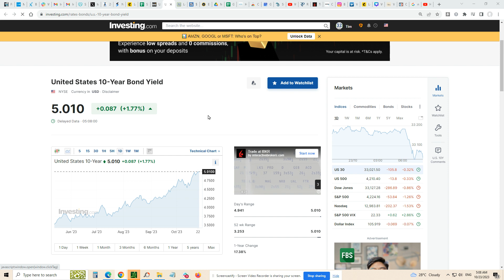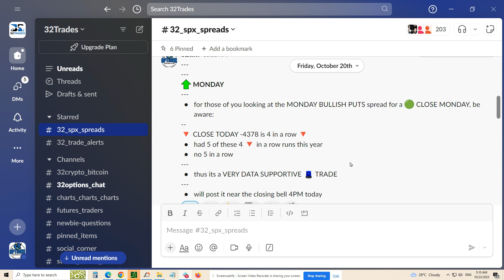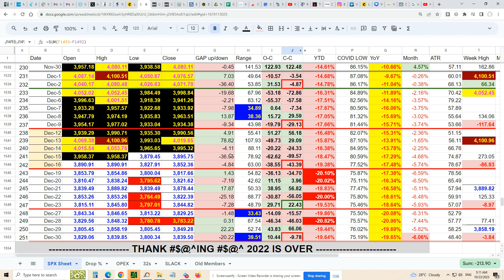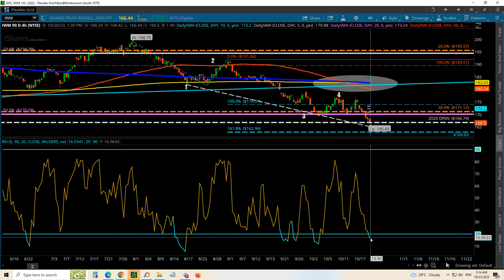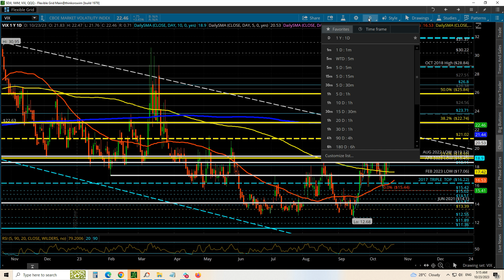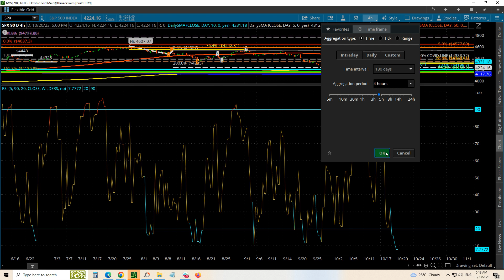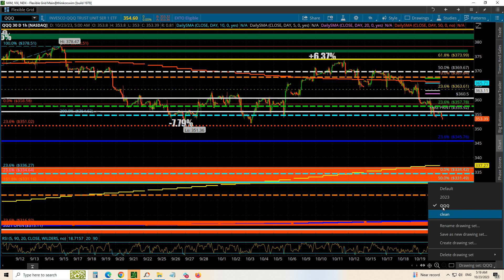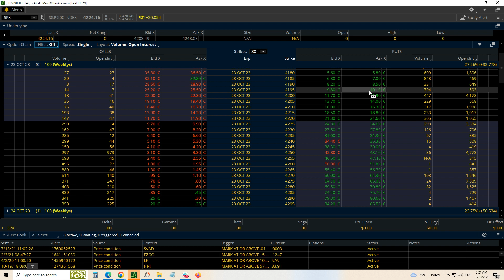🚩 Options Trading Monday OCT 23 Watch | Making Money Every Day 💰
S&P Futures -31;  Nasdaq Futures -151;
Every Monday in the 2H of 2023 has closed 🟢

for those of you looking at the MONDAY BULLISH PUTS spread for a  CLOSE MONDAY, be aware:
🟢 CLOSE TODAY is +4224.16
Friday's -4378 made it 4 🔻 in a row
had 5 of these 4 🔻 in a row runs this year
no 5 🔻 in a row
thus its a VERY DATA SUPPORTIVE  TRADE 💰💰💰